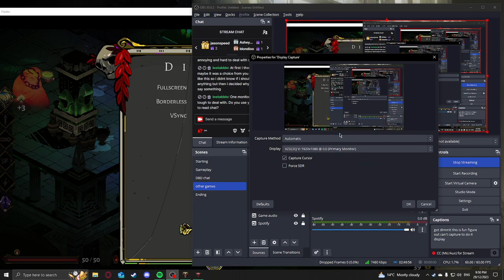Hades - Livestream VOD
Hades streamed Dec 29, 2023